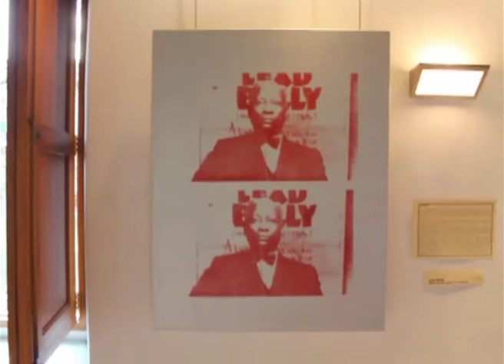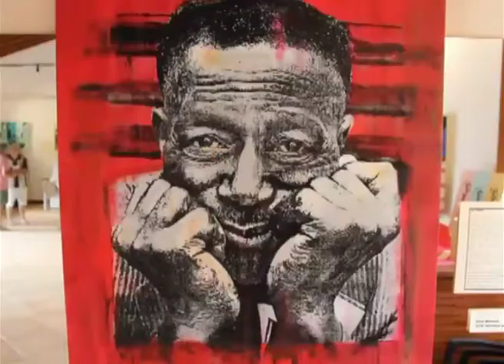Pin ups & Bluesmen Deià 2013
A short video show casing Jesse Diss & Natalia Farrán Graves exhibition Pin-ups & Bluesmen, in Deià 2013. Along with a short interview with Artist and Musician Jesse Diss. Video produced in association with Studio 3 by Showbiz Kids Productions.